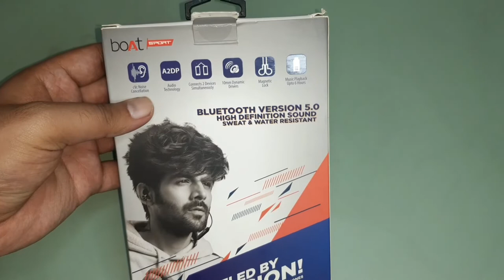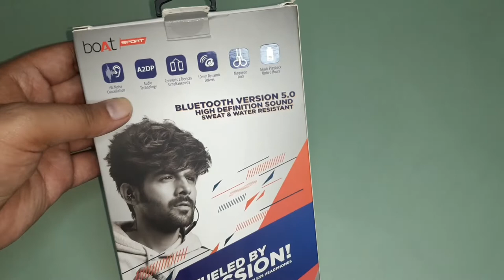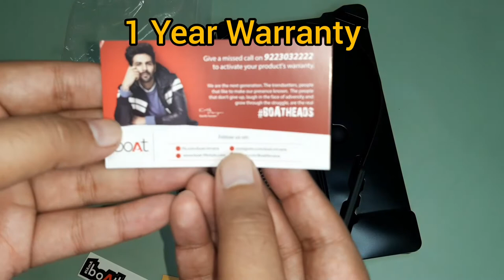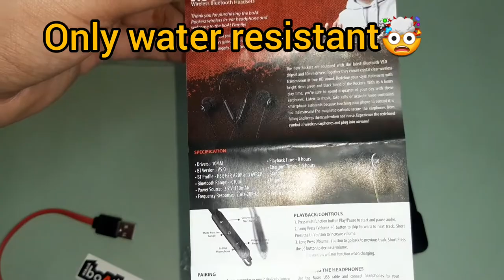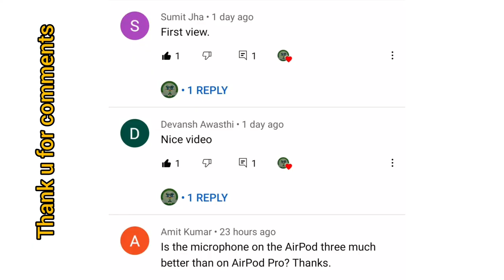Review 87 :Boat Rockerz Wireless Heaphones boAt Rockerz 255F Bluetooth Heads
Hey Guys,

New  unboxing and Review video of Boat Rockerz Wireless Heaphones boAt Rockerz 255F Bluetooth Heads Up

First 3 comments will be posted in next video